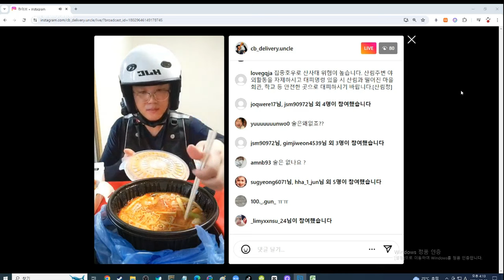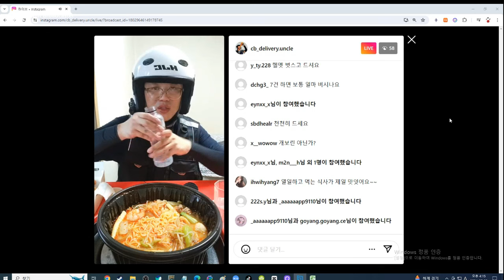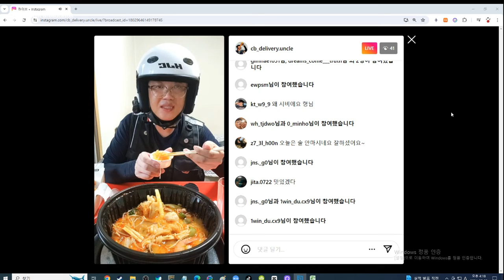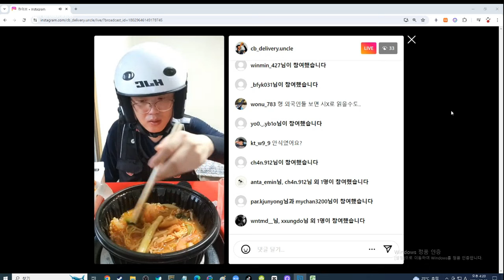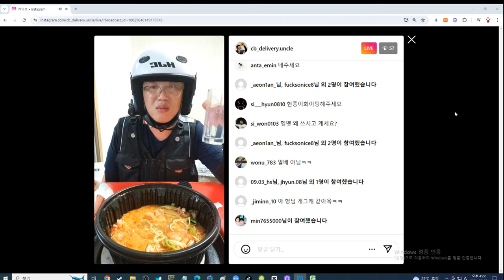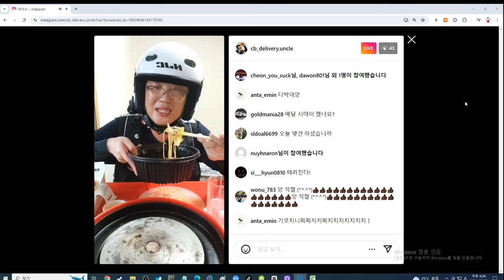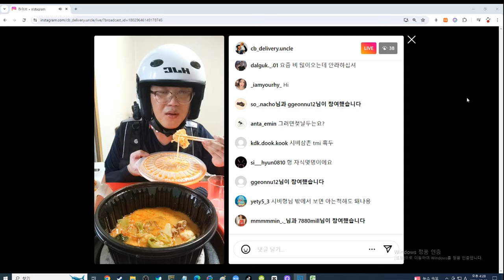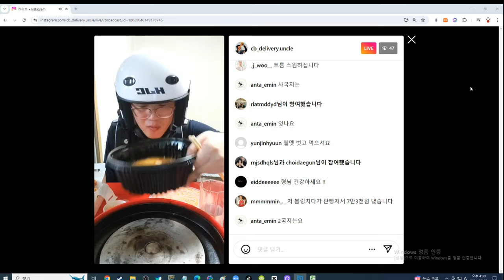마라탕면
42세 노총각 ★시비★입니다.